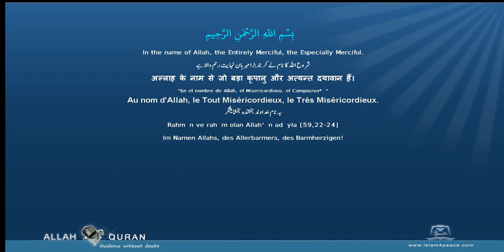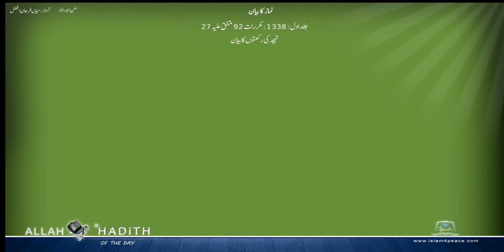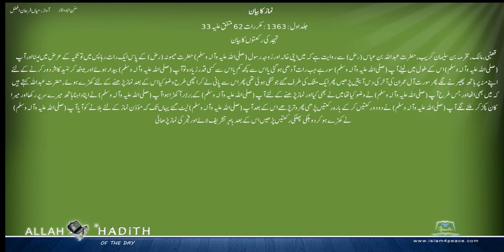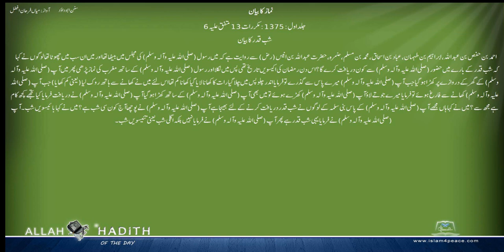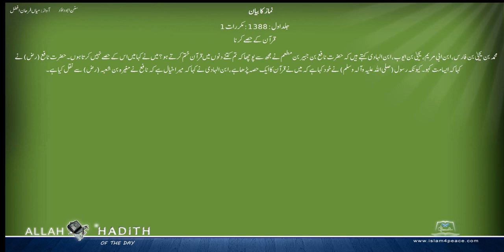Sunan Abu Dawud Urdu سنن ابوداؤد اردو 002 نماز کا بیان Part2